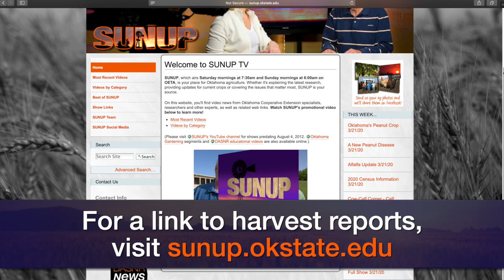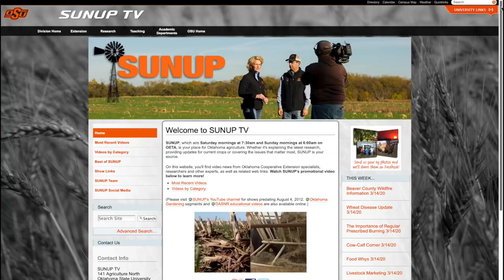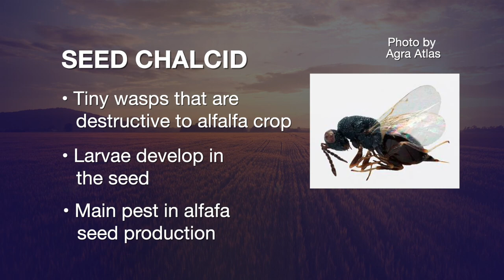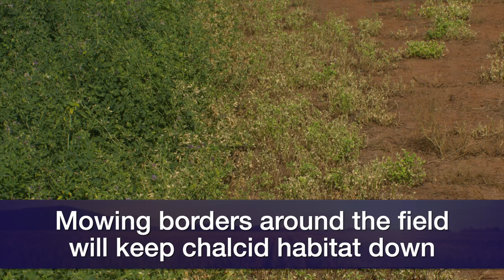SUNUP Full Show (6/19/21)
This week on SUNUP, after an unusual cool, wet May delayed harvest, combines are finally rolling across the wheat fields of Oklahoma. We meet with a sixth-generation Caddo County producer to see how weather impacted his wheat crop.

Then, Amanda Silva gives an update on how wheat harvest is progressing throughout the state.

In the Mesonet weather report, Wes Lee explains how the humidity in the air can make temperatures feel hotter. Gary McManus explains how the heat projected in the forecast could lead to drought issues in northwest Oklahoma.

Seth Byrd reports most of the state has had good moisture for planting cotton, and he provides information on using heat units to measure crop growth.

Kim Anderson explains why wheat prices have taken a dip in the market.

In Cow-Calf Corner, Paul Beck talks about how to manage summer grasses with the rise in fertilizer prices.

Finally, Kelly Seuhs tells us about a pest that can cause a lot of damage to alfalfa seed.

Join us for SUNUP:
YouTube.com/SUNUPtv
SUNUP.okstate.edu